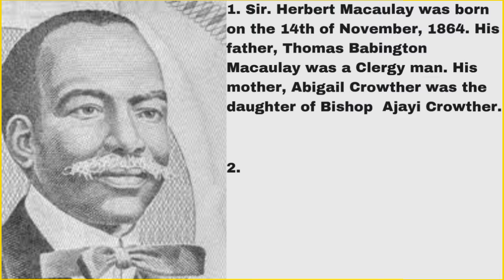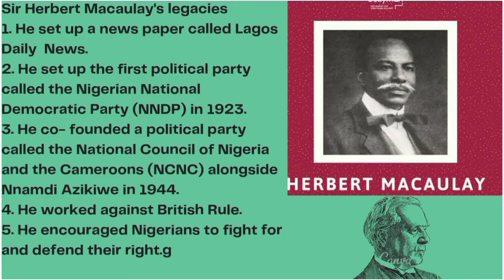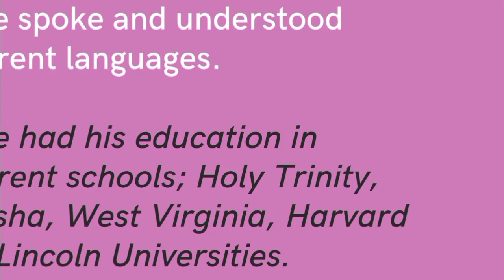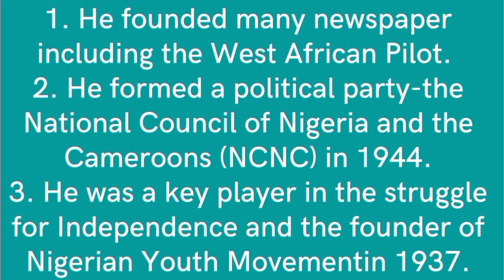SOME NATIONALISTS IN NIGERIA(Sir. Herbert Macaulay and Dr. Benjamin Nnamdi Azikiwe)